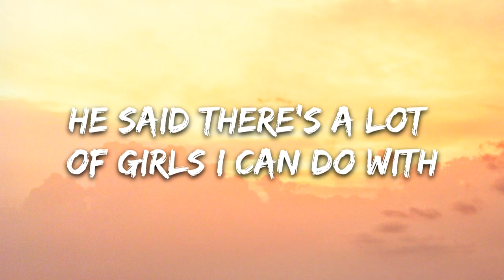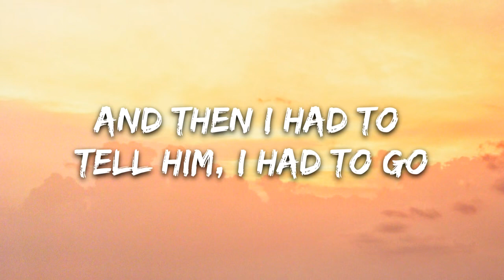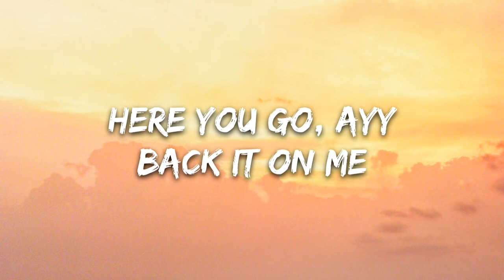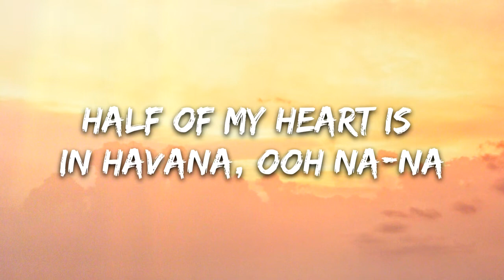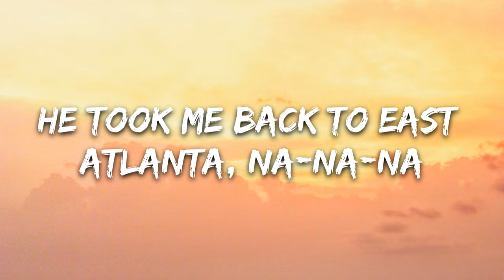Camila Cabello - Havana ft. Young Thug ✔ Aprenda e pratique Inglês com músicas legendadas ★ Lyrics